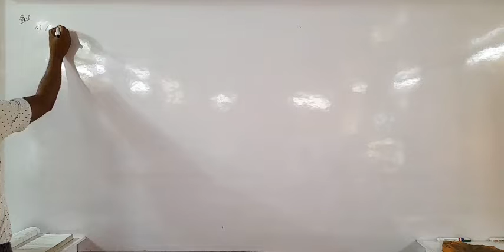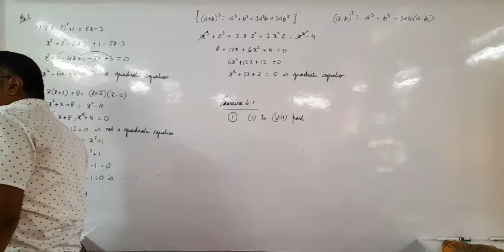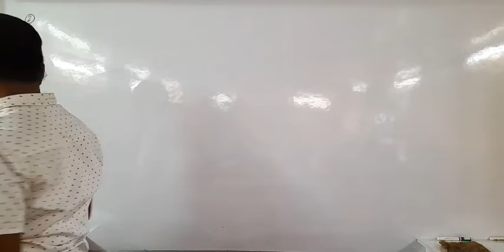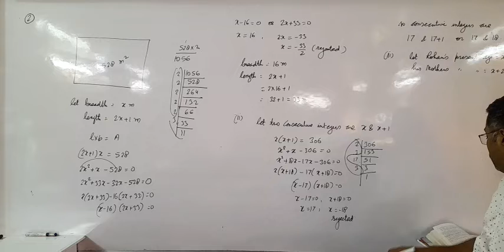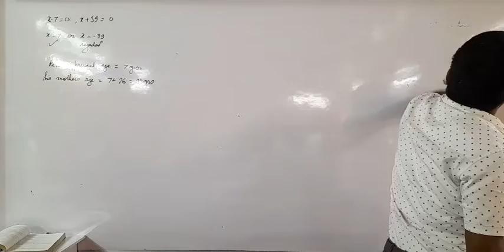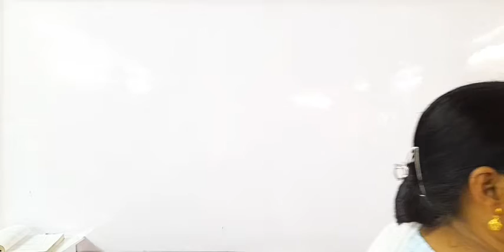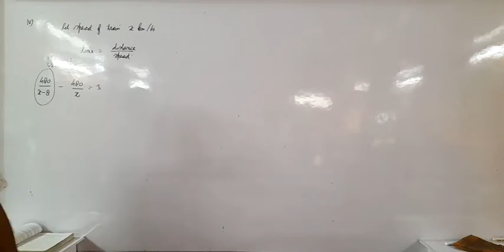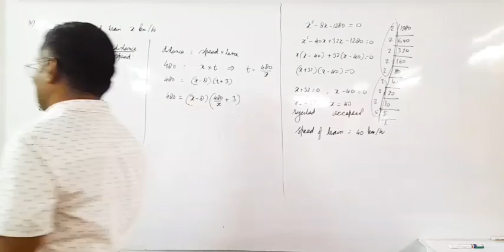quadratic equations 30th June